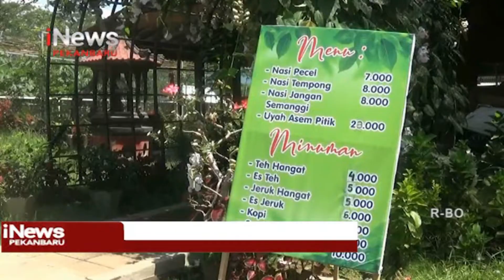Lezatnya Kuliner Uyah Asem Pitik Khas Banyuwangi Jawa Timur iNewsPekanbaru 03/03